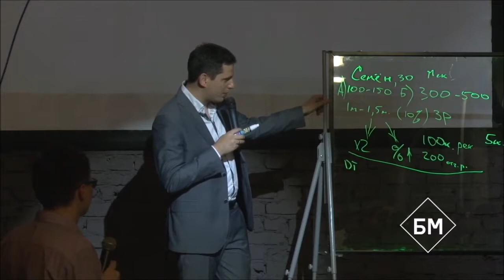история Семён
так я начинал проект видео доска

"Вот так начинал Стив Джобс. Вот так и начинаем мы. Уникальная технология на коленке.  СеменТурман тоже решил удивить свою девушку - смастерил костюм  - светящийся человек цветок и пошел в ресторан поздравлять любимую с днем рождения.

-Но меня охранники не пустили. Прямо на входе мне сказали: так, стопэ, фейсконтроль, дресс-код.

Три часа Семен пытался прорваться. На улице мороз, костюмчик тоненький. В общем, чуть не схватил воспаление легких.

-Да, мы знакомы.

-так.

-Вот встретились.

-Вот и встретились.

-Ну, провалил 4 ниши. Пятая вот стрельнула. 26 января я купил домен,  оплатил сайт на Юми, запустил директ.

-А чем ты занимаешься?

-Светодиодные таблички.

-Светодиодными табличками?

-Да, я занимался световым шоу. Помните? да, со светящимися игрушками, декоративная светодиодная подсветка, светящийся робот...

Добрый вечер, друзья, меня зовут Семен, и я вам расскажу о своем проекте под названием "прозрачная доска для записи видео курсов".

-Здравствуйте! Я вас приветствую на конференции EdCrunch в Москве в институте МИСиС.

-Твои клиенты кто?

-Те, кто занимается обучением.

-Прекрасно, молодец. Твои клиенты - все, кто занимается обучением. Сколько клиентов у нас в стране, твоих, которые занимаются обучением?

-Очень много.

-Безумное просто количество.

-Вот перед вами стоит именно такая доска.

-Да.

-Вы пишете задом наперед?

-Нет.

-Если с этой доской поколдовать, что-то сделать, например, как-то суперприкольное сделать,  такие доски можно наверно продавать очень дорого."